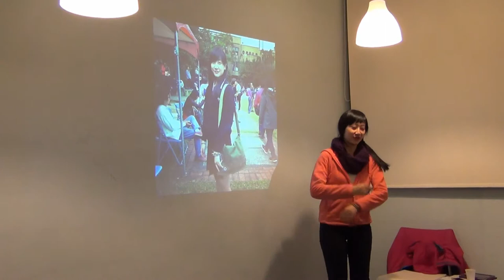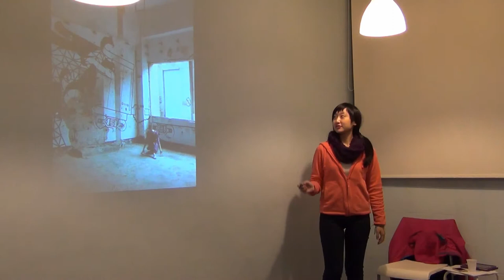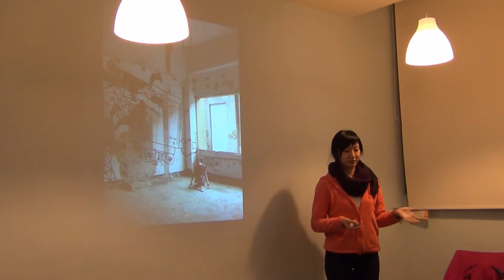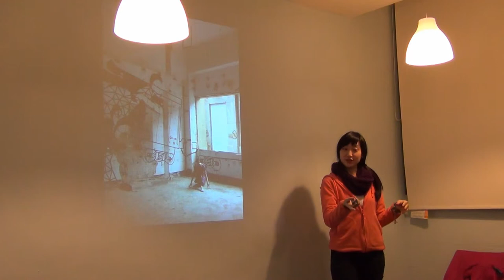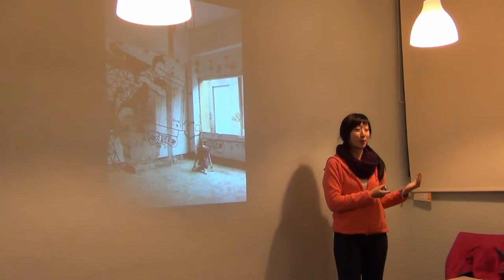輔大交點Vol.4 -洪滋敏 -初戀X小物X青春往事